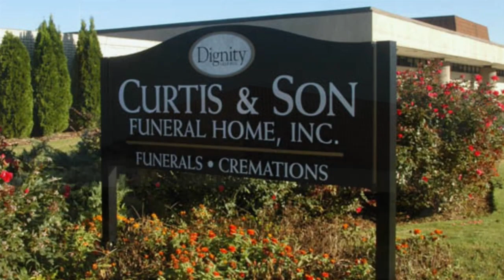24 April 22 Library Connection with Patricia Self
Many thanks to our special guest, Patricia Self, Assistant Clinical Director, AltaPointe Health, for joining us on the Library Connection to talk about mental health resources.